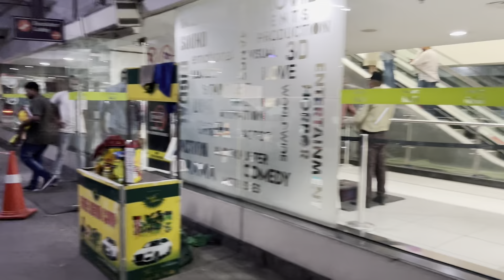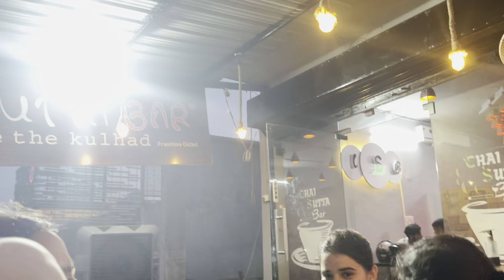Plan Ka Kya Se Kya Ban Gaya😂|Bhot Der Baad Mile|Kour NavArsh Vlogs| NA-218#j&kdailyvlogger#funvlogs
Smvdu’s Admission Helpline no.’s: 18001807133, 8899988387, 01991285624